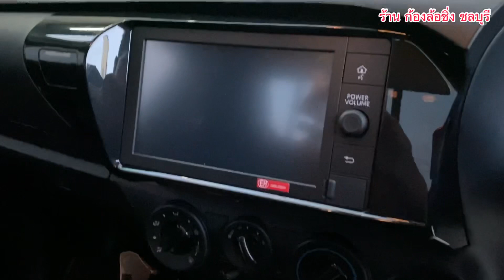TOYOTA REVO 2020 รีโว่ หัวเดียว 2.8 4x4 เปลี่ยนล้อ-ยาง สายลุย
รีวิวโตโยต้ารีโว่ 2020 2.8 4x4 เปลี่ยนล้อ-ยาง สายลุยอย่างสวย